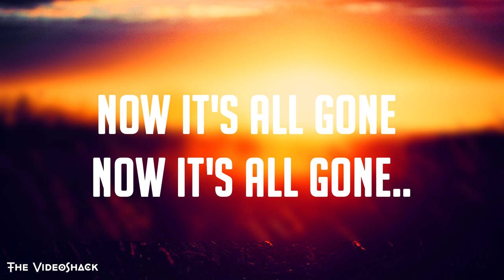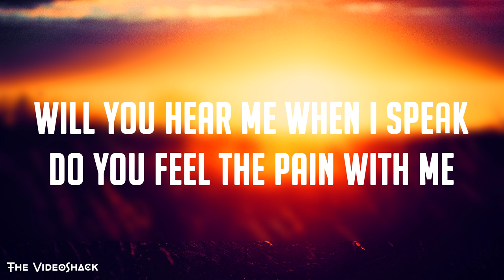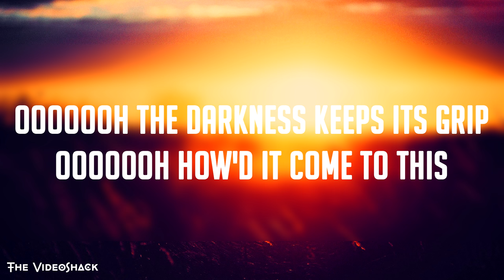"Come To This"-Natalie Taylor Lyrics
We just couldn't resist sharing this track with y'all.
Natalie's voice is just...

➜ We highly appreciate constructive criticism.

➜ NO DRAMA: I do not own the picture and the audio shown in the video.